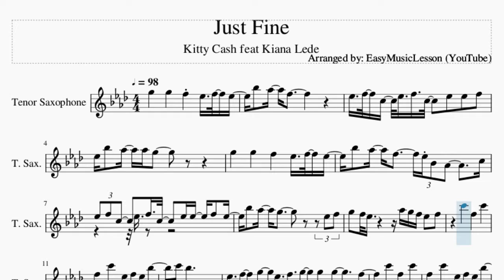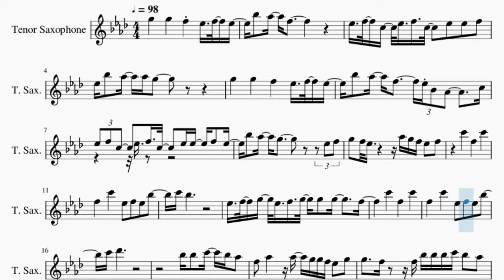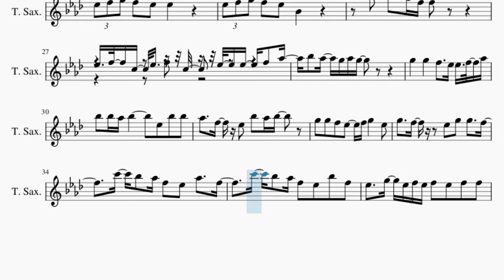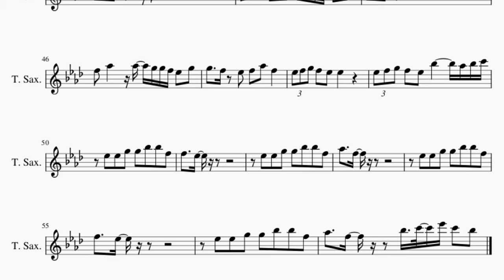Tenor Sax Sheet Music: How to play Just Fine by Kitty Cash feat Kiana Lede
Comment and let us know how the videos have helped you. It keeps us going! :)Here is a sheet music/tab video on the song Just Fine by Kitty Cash feat Kiana Lede on the tenor sax. A tenor sax sheet music arrangement which is transposed to notes that are easily played by tenor sax, for the song Just Fine by Kitty Cash feat Kiana Lede.

EasyMusicLesson teaches you to play the your favorite instrument, through well-arranged sheet music so that you too can learn how to play Just Fine by Kitty Cash feat Kiana Lede on the tenor sax as fast as you can. A tenor sax sheet music with backing tracks to help your play the song better.

Chords of Tenor Sax arrangement:
Ab Min 7   Bb Min 7   Ab Min 7   Bb Min 7   Ab Min 7   Bb Min 7
Ab Min 7   Bb Min 7   Ab Min 7

Melody notes of Tenor Sax:
G5   G5   F5 Eb5 F5 Eb5 Bb5 Ab5 F5
Eb5 F5 C5 Eb5 F5 C5 Eb5 Eb5 F5
Eb5 Bb5 Ab5 Ab5 G5
G5   G5   F5   Eb5 F5 Eb5
Bb5 Ab5 F5   Eb5 Bb4 Ab4 C5
Eb5 F5 C5 Eb5 F5 C5 Eb5 Eb5 F5 Eb5
Bb5 Ab5 G5       Eb5 F5
G5 F5 Eb5     Ab5 G5 F5 Eb5 F5
C6   F5   C6
F5   C6   Eb5 F5 Eb5 Bb5
C6 Bb5
Eb5 F5 G5 Eb5 F5 G5 G5 G5   F5
C6 Db6
Bb5 Bb5 C6 Bb5 Ab5
F5 Ab5   Ab5 G5 G5 F5 Eb5 G5
G5   F5   F5 Bb5 Bb5 Bb5 C6 Bb5 Ab5
F5 Ab5 G5 Ab5 G5 G5 F5 Eb5 G5
G5   F5 Ab5 Bb5 C6 Bb5 Ab5 Ab5
G5   F5 Eb5 F5 Ab5 F5
Eb5 F5 G5 F5 Eb5 Eb5
Eb5 F5 G5 F5 Eb5 Bb4
C6 Bb5 Ab5 F5
Eb5 F5 C5 Eb5 F5 C5 Eb5 Eb5 F5 Ab5
Eb5   G5 Eb5 F5 Eb5 F5 Eb5 F5 F5
Eb5 F5 G5 F5 Eb5 Bb5     Ab5 Bb5 C6